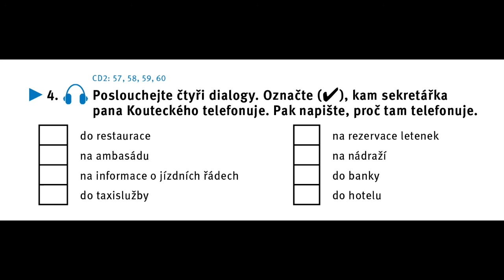CKZK 2 CD2 57 str174 A